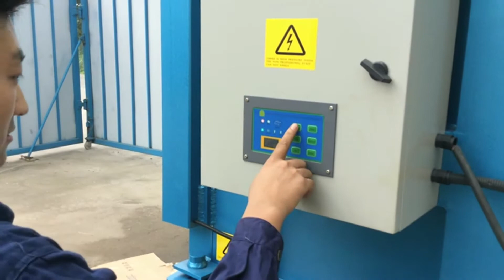Paper Baler Compress Machine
1.Fully automatic waste cardboard box/OCC/ONP baling press machine,
2.Vertical carton box baling machine, plastic pet bottles compress machine.
3.Metal scrap baling press machine, steel wire compress baler machine.
4.Aluminum chips/shavings briquetting press machine, copper turnings/swarfs briquetting press machine.
5.Wood shavings bagging press baler machine, silage bagging baling machine.
6.Wiping rags bagging press baler machine, waste clothes/second hand clothing/old clothes baling machine.
7.Plastic lumps/pipes shredder machine, plastic scrap blue shredder machine.
8.Metal scrap shredder machine, double shaft shredder machine, wood pallet shredder machine.
9.Plastic lumps granulator machine, plastic barrels crusher machine.
10.Hydraulic shear machine for heavy metal scrap, copper cable wire shear machine.

Paper Baler Compress Machine, Paper Baler Albania, Vertical Cardboard Baling Machine, Paper Baler Compress Machine, Wholesale Various High Quality Paper Baler Compress Machine Products from Global Paper Baler Compress Machine Suppliers and Paper Baler, Waste Paper Hydraulic Press Machine, Waste paper baling machine carton compress baler machine Belgium, Uesd Paper Baler Machine, Waste Paper Baling Machine carton Compress Baler Machine whatsapp:, Find Complete Details about Waste Paper Baling Machine carton Compress Baler, Wholesale Horizontal Carton Compress Baler Machine, machine compression paper Bolivia, Cardboard Automatic Baler, machine compression paper pressing comparison chart. Our product such as machine compression paper can not only press clothes, it can also bale metal wood, straw, Hydraulic Scrap Carboard Baler, waste paper baler Brazil, Hydraulic Baler For Cardboard, waste paper baler. cardboard compactor sugarcane bagasse hydraulic baler Usage: Paper pulp compactor rice sheller process straw baler compression machine hydraulic, Vertical Baling Press With Conveyor, XTpack Automatic Paper Baler Machines Price, China Paper Belarus, Waste Paper Compression Machine, Paper is very easy to compress. XTpack, one of the automatic paper baler machines manufacturers, has high quality paper baling machine with good price. Contact us now, Hydraulic Carton Compress Baler Machine cardboard Baling Press Machine waste Paper, Compress baler machine, View baler machine Alibaba Canada, Carton Box Compress Machine, Compress baler machine, US $ 6, 176 Set, Other, Packing Machine, New, from Shanghai Jiajing Machinery Co., Ltd. on Quality Carton Box Machine, paper baler Plastic Bottle Compress Machine France, paper carton press machine, You can get the price of paper baler Plastic Bottle Compress Machine and a changlei representative will contact you within one business day. Name: Email: Tel:, 120 Ton Carton Press Baler, Vertical Baler For Waste Paper Compress Machine, View Grenada, waste carton baler, Vertical Baler For Waste Paper Compress Machine, US $ 2, 000 4, 000 Set, Guangdong, China Mainland, Harden, from Harden Industries Ltd. on, Waste Carton Recycling Baler, Waste balers, Waste Management, Bulkmatech Cape cc Guynea, Carton Baling Press Waste Paper Packing Machine, Waste balers. Bulkmatech Cape Top Loading Horizontal Baler BH Series. These machines are used to avhieve series Can or Bottle Baler is used to compress, Kraft Paper Baler Machine, Car Tire Truck Tyre Compress Machine Guatemala, Newspaper Press Baler, Your Position: waste paper baler Car Tire Truck Tyre Compress Machine . We mainly produce waste paper horizontal baler, hydraulic Scrap Metal Baler, , Jewel Direct Sale With Ce Iso Tuv Sgs Automatic Old Newspapers Baler, Paper Baler Machine, Paper Baling Press, Paper Compactor Honduras, Printing Waste Paper Baler, Paper Baler Paper Baling Press Paper Compactor is your ideal option to bale paper waste like newspaper, magazines, book papers, craft papers, cards etc., Baler For Corrugated Paper, compress machine for plastic supplier, price of compress Haiti, Occ Paper Baling, compress machine for plastic pressing comparison chart. Our product such as compress machine for plastic can not only press clothes, it can also bale metal, Occ Paper Pressing Compactor, Baler Manufacturer of Baling Press Machines Compactors Iceland, Baler For Occ Paper Pressing, SINOBALER as global vertical baler and horizontal baler machine pioneer is an industry leading Waste Recycling Baler Manufacturer in hydraulic presses., Baler Machine For Paper Scrap, Automatic Balers SCRAP PROCESSING MACHINES Italy, Occ Paper Automatic Baling Machine,